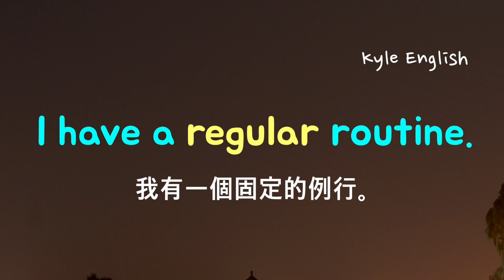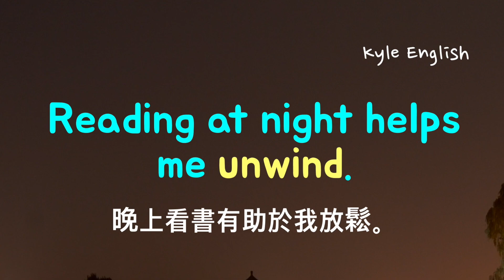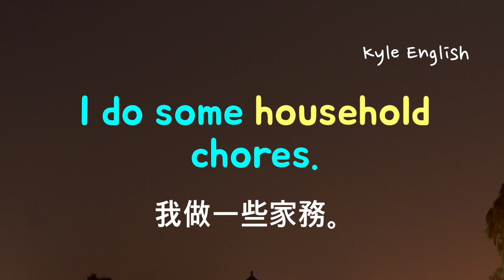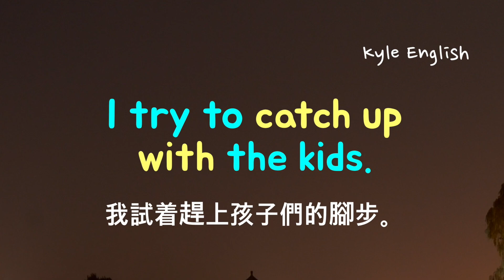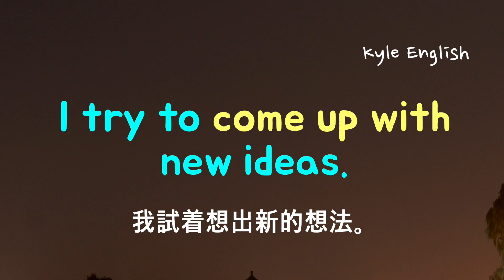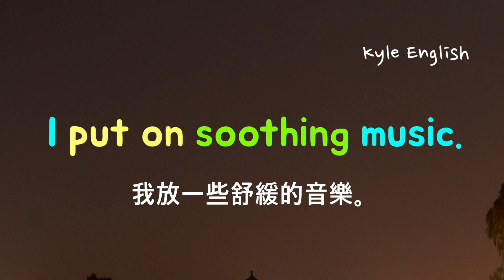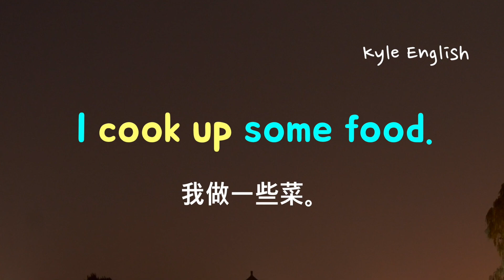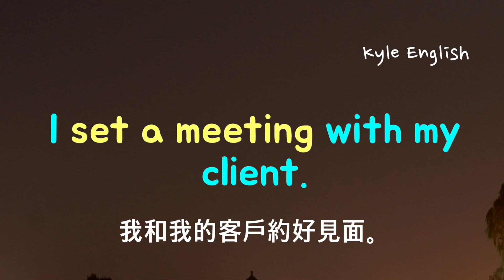用英文敘述生活！(紐約旅遊/晚上做的事情) 英語聽力/句型練習 * 卡爾英文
我們學習一下如何用英文正確描述在生活中常做的活動。請大家反覆聽本文裡的重要的英文表達以及單字。我做了一些在紐約旅遊中常用的英文。